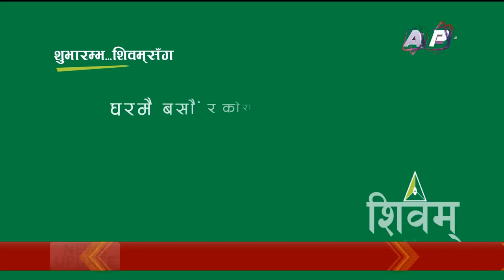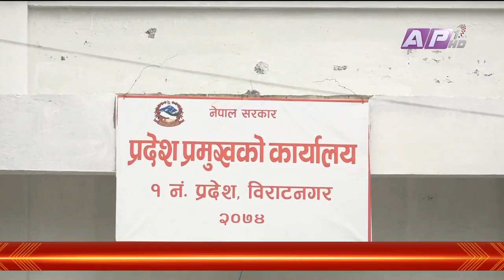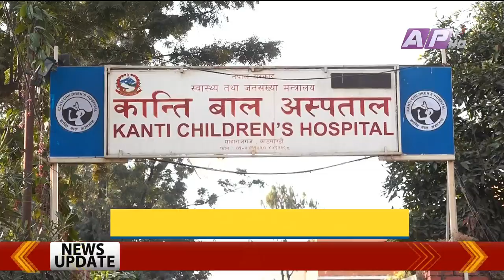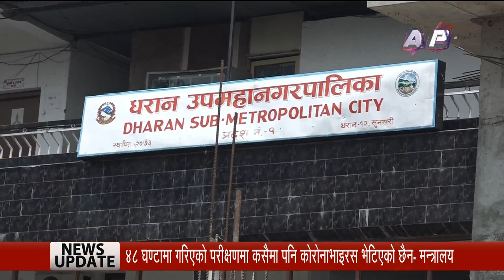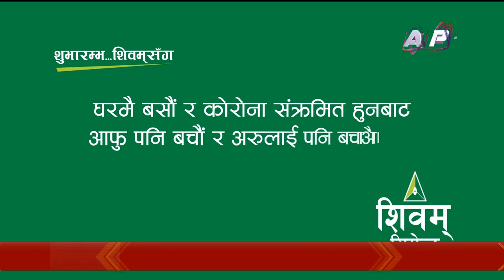धरानमा स्वास्थ्यकर्मीमाथि प्रहरीको हातपात | AP News Time | बैशाख ४ साँझ ५:०० | AP1HD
Presenter: Rupa Khadka

News Update!
►महाराजगञ्जमा चिकित्सक कुटेको घटनामा छानविन सुरु- नेपाल प्रहरी
►महाराजगन्ज वृत्तका डिएसपी उमेश लम्साललाई प्रमुखकको जिम्मेवारीबाट हटाइयो
►सीमामा अलपत्र नेपालीलाई ल्याउन सर्वोच्च अदालतको अन्तरिम आदेश
►धरानमा स्वास्थ्यकर्मीमाथि प्रहरीको हातपात, उपमहानगरका सबै स्वास्थ्य संस्था बन्द
►अहिलेसम्म १९४३२ जनाको कोरोना परीक्षण सम्पन्न- स्वास्थ्य मन्त्रालय
►८ जिल्लाबाहेक सबै जिल्लामा र्‍यापिड टेष्टको सुविधा- मन्त्रालय
►सम्भावित संक्रमित अर्थात  रेडजनमा रहेकाको संख्या २५७
►र्‍यापिड किटबाट ६३ जिल्लामा परीक्षण, थप ११ जनामा भाइरस पोजिटिभ
►पीसीआर परीक्षणमा पनि पोजिटिभ भेटिएपछि मात्र संक्रमण भएको मानिने
►वीरगञ्जमा पनि कोरोना परीक्षणका लागि पीसीआर मेसिन पुर्‍याइयो
►लमजुङमा १४९ को र्‍यापिड टेस्ट, सबै रिपोर्ट नेगेटिभ
►विदेशमा रहेका नेपालीको उद्धारका लागि तथ्याङ्क संकलन जारी
►सडकमा हिँड्नेलाई पक्राउ गरेर मुद्दा चलाउन गृह मन्त्रालयलाई निर्देशन
►नेपाल-भारत सीमामा थप आठ हजार सशस्त्र प्रहरी परिचालन
►काठमाडौंबाट हिँडेर ओखलढुंगा पुगेका १० सहित १८ जना क्वारेन्टाइनमा
►देशभरका ५५ सडक र पुलको काम थालियो तीन हजार मजदुर फिल्डमा

Corona Update!
►Total Cases in Nepal: 16
►Total Recovering: 15
►Total Recovered: 1